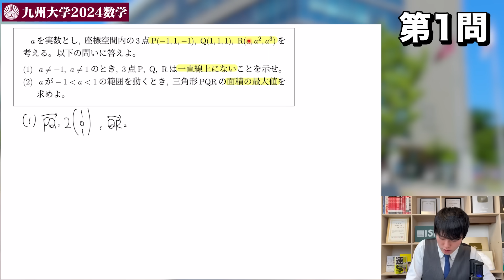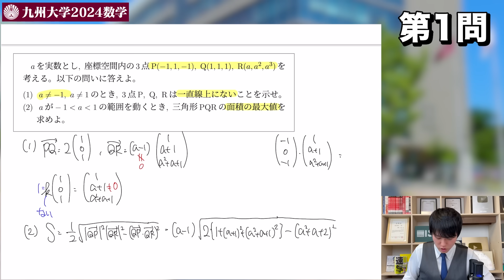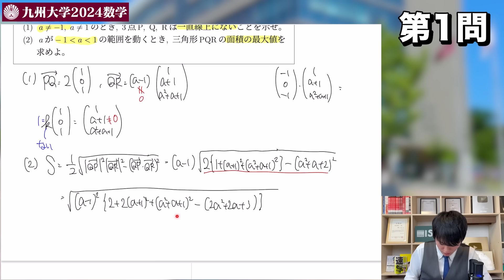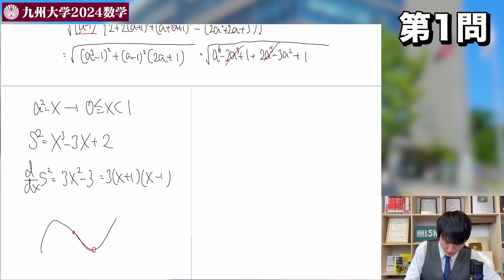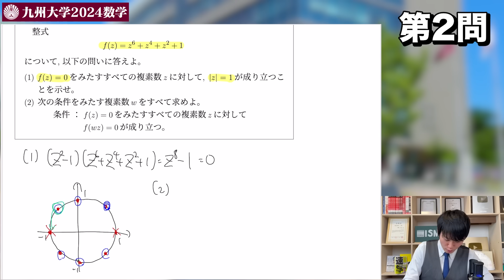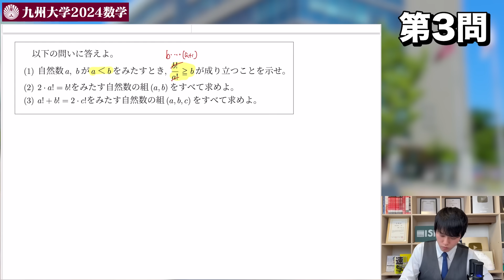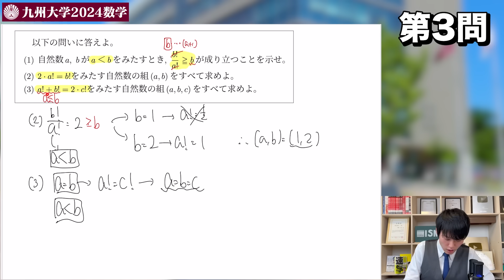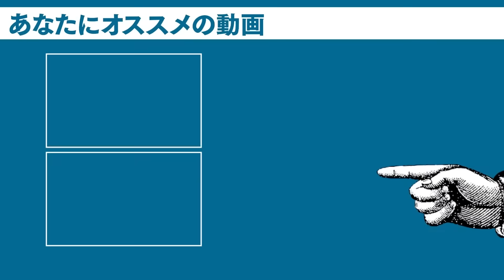難化し続ける九大理系数学の2024年問題を初見で解いてみた！【実況プレイ】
■LINE公式にて「九州大学理系2024数学第4,5問」を無料公開中！

■河野塾ISM YouTubeチャンネル始動！
河野玄斗を始めとする河野塾ISM最強講師陣による、受験生のための情報配信をしていきます！